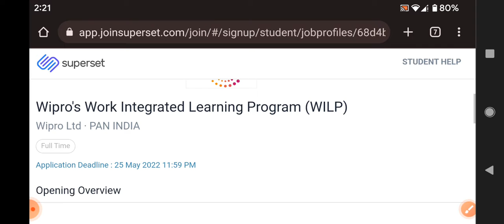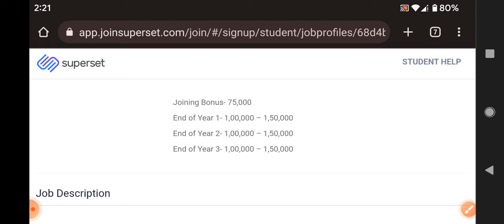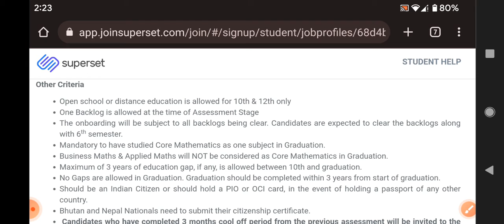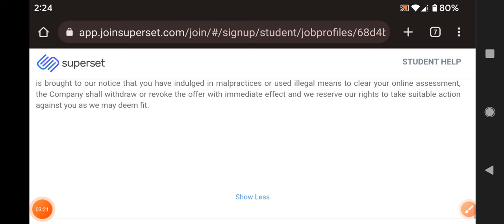Latest jobs in Wipro recruitment 2022/any degree/fresher and experienced / traing +placement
walk  interview
Hyderabad jobs
banglore jobs
Degree jobs
pg jobs
freshers jobs
bank jobs
pool drive
job
campus drive
Delhi jobs
Pune. jobs
voice jobs
executive jobs
associate jobs
executive jobs
backend jobs
Genpact jobs
Amazon jobs
Wipro jobs
tcs jobs
tech Mahindra jobst
cognizant jobs
Deloitte jobst
dell jobs
test pattern
hcl jobs
Government jobs
Capgemini jobs
cognizant jobs
work from home jobs
typing jobs

backend jobs

experience jobs